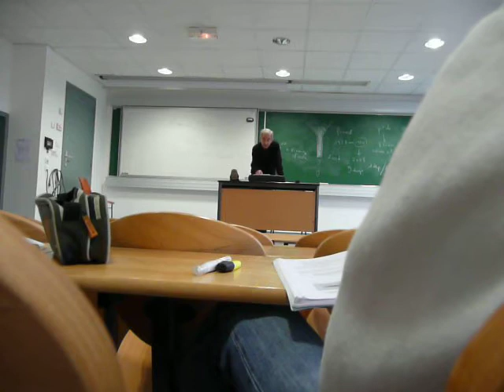IUT B - Dernier cours Jacques Bert 2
IUT B - GEii Dernier Cours de Physique(2)